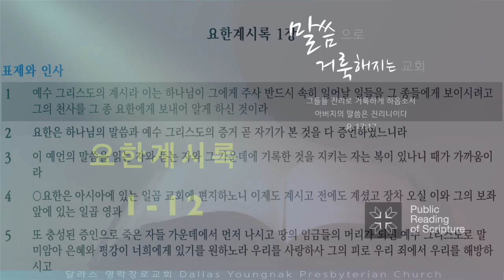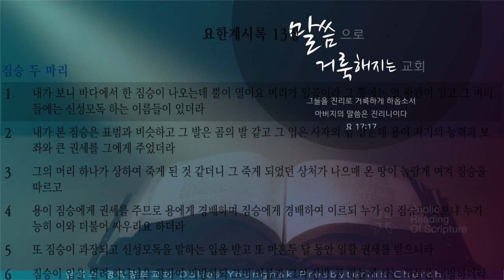[달라스 영락장로교회] 공동체 성경읽기(2023년 7월 23일 주일, 요한계시록 1-12장)